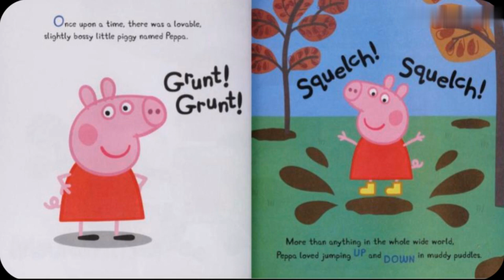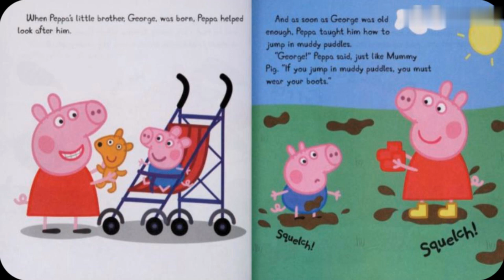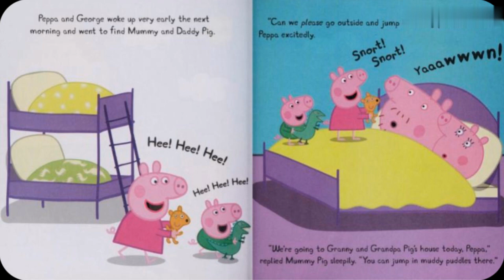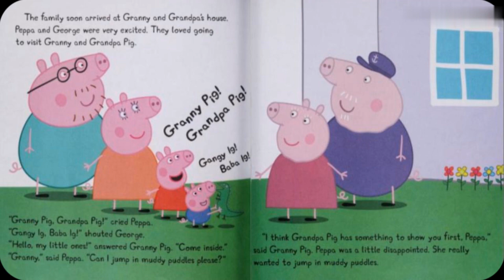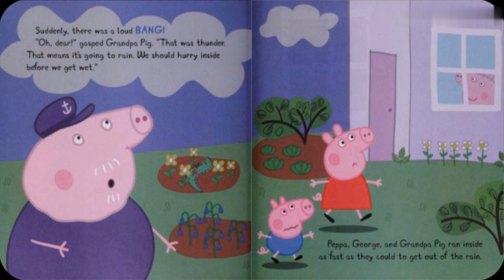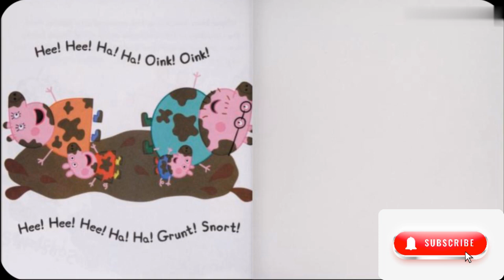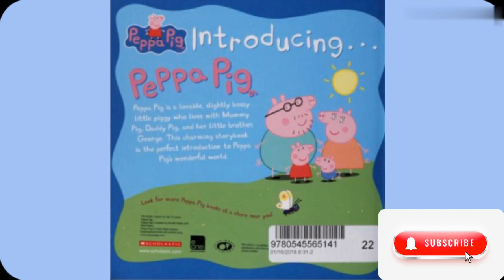THE STORY OF PEPPA PIG- READ ALONG AUDIO.